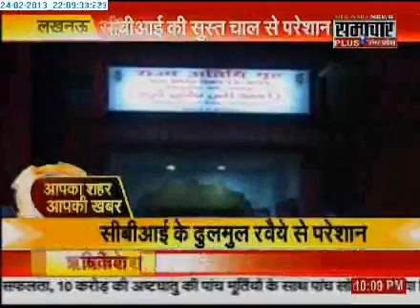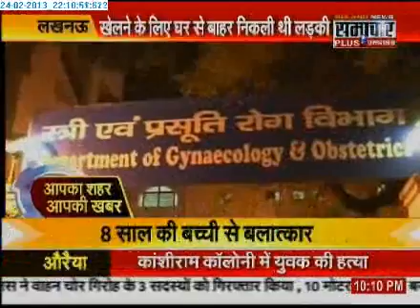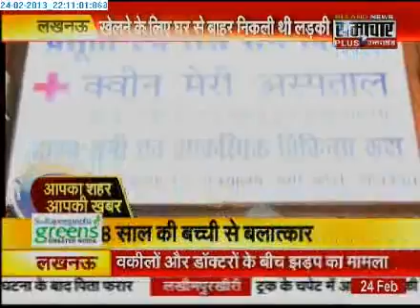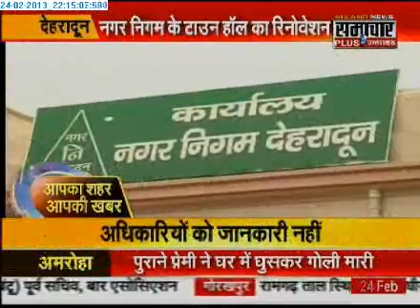2402 Samachar Plus Apka Shahar Apki Khabar 1